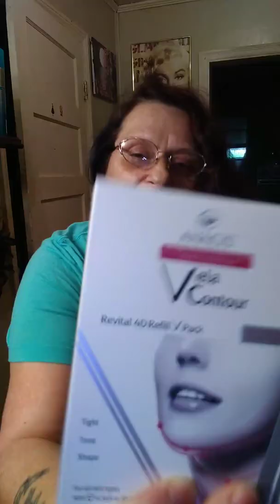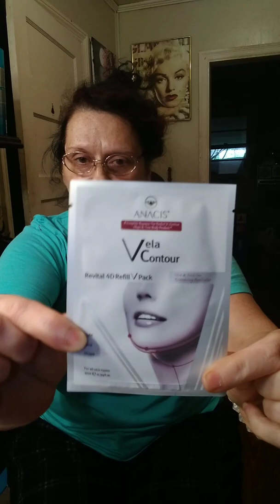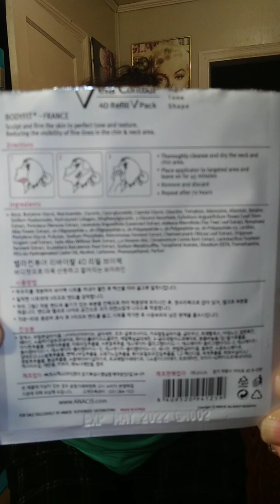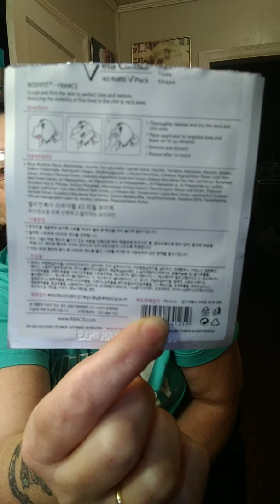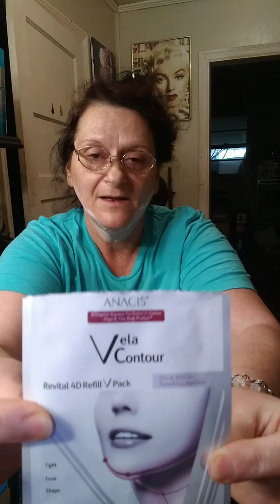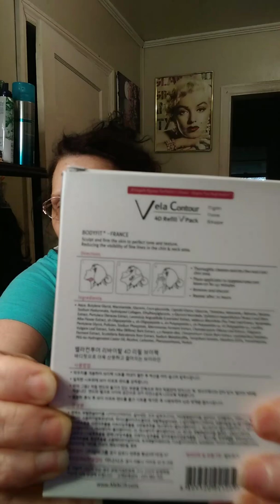Hey! What's this cream do??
Does it tighten? Does it firm? Does it give instant pulsating pleasures throughout my body??

You'll just have to find out by watching the video.  Lol